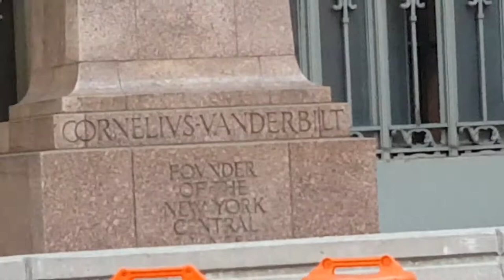KOG On The Park Avenue Viaduct Early Construction of One Vanderbilt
Video of One Vanderbilt from the Park Avenue Viaduct by GaddahRa KOG Early in it's construction.
The Park Avenue Viaduct is a roadway in the Manhattan borough of New York City that carries Park Avenue from East 40th to 46th Streets around Grand Central Terminal and the MetLife Building, then through the Helmsley Building; all three buildings lie across the line of the avenue.
The viaduct was listed on the National Register of Historic Places in 1983, technically as a "boundary increase" to the Grand Central Terminal's prior listing, but carrying a separate reference number.

The viaduct provides a pedestrian-, bicycle-, and bus-free express route for taxicabs and other automobile traffic from 40th Street to 46th Street. From the south, traffic from Park Avenue or the Park Avenue Tunnel enters a ramp which rises to a "T" above 42nd Street, over the street-level entrance to Grand Central Terminal below; Pershing Square, the side ramps of Park Avenue at this point, descend from 40th to end at 42nd Street.
Inside Crane